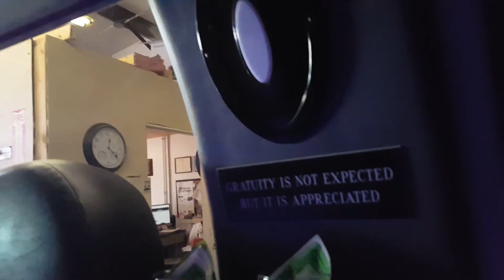putting lights in limo